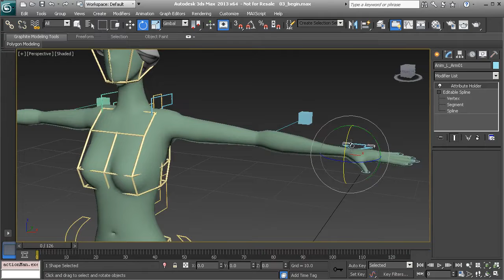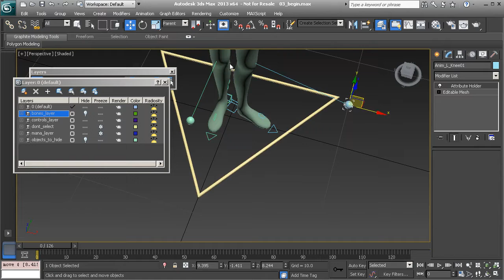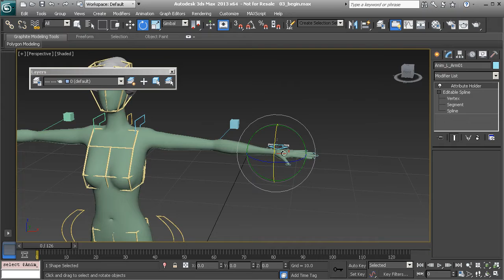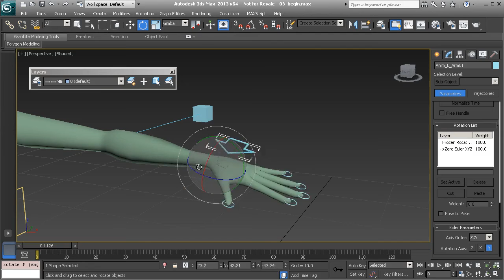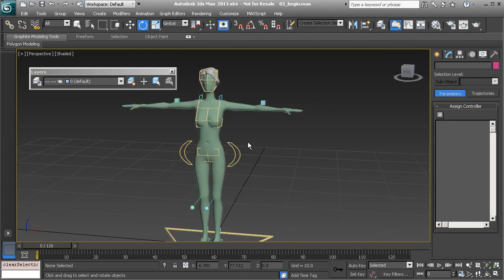03 Character Interaction in 3ds Max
A look at the control rig